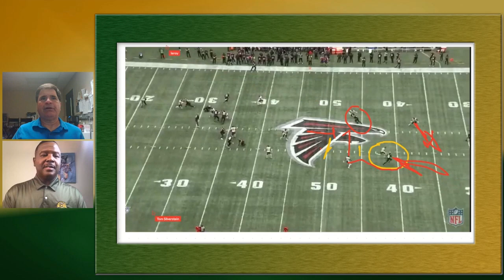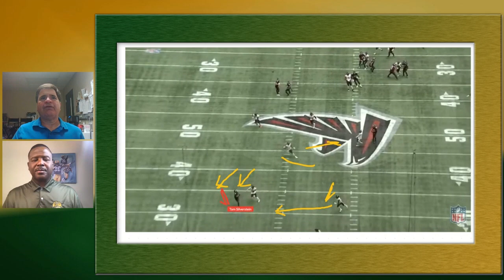Defensive breakdown in the red zone | X’s and O’s with LeRoy Butler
Tom and LeRoy breakdown what went wrong with the defense on a late first half touchdown by the Saints. They also take a look at how the Falcons may use their deep threat, Calvin Ridley.